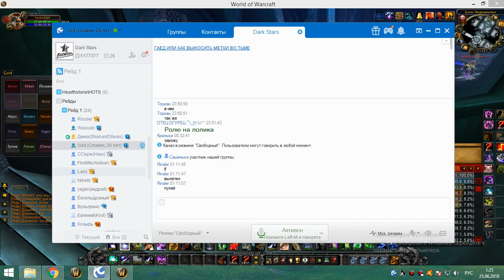2я часть цлк 25г сова 24 06 18